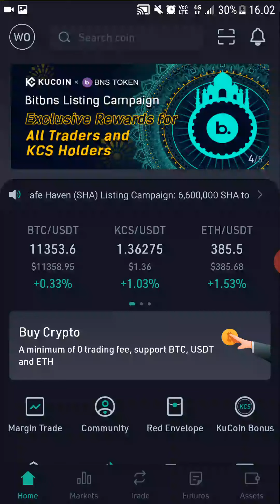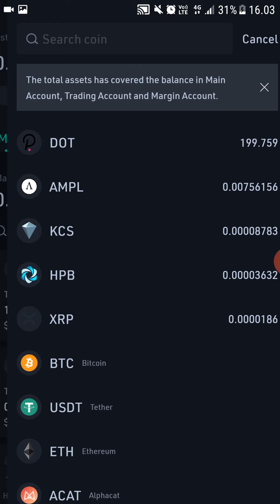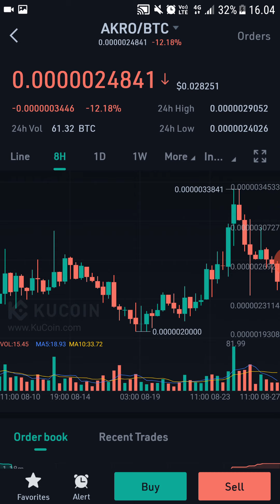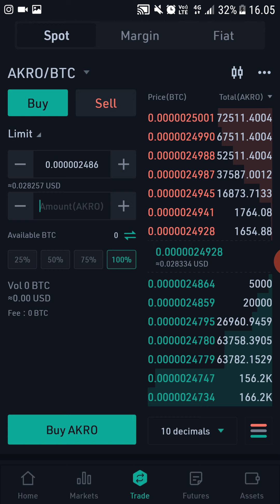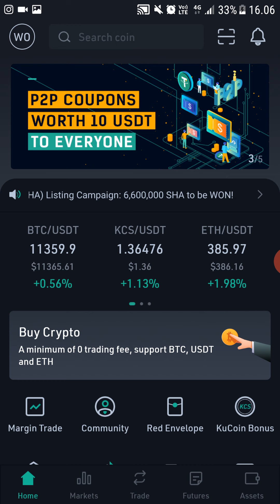How To Buy DeFi Coins